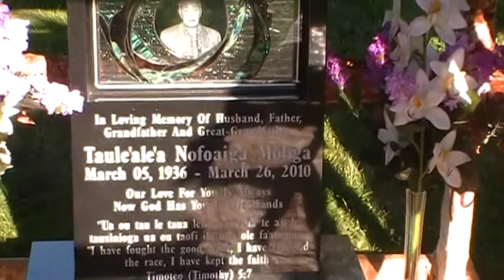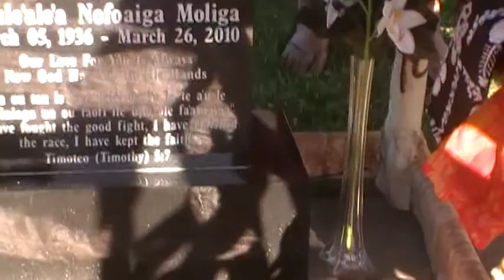Taule'ale'a Moliga 1 year memorial anniversary 2011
This is at my dads gravesite preparing his 1 year anniversary.R.I.P Pops.